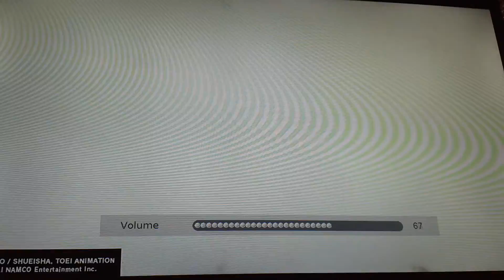Kakarot, majin buu battle starts 😃😅 trial edt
Kakarot 2020